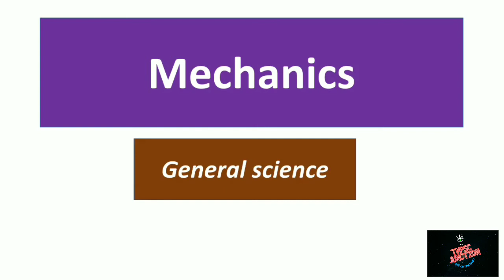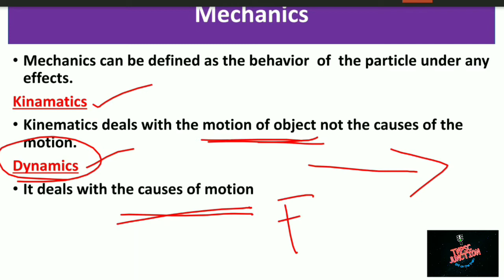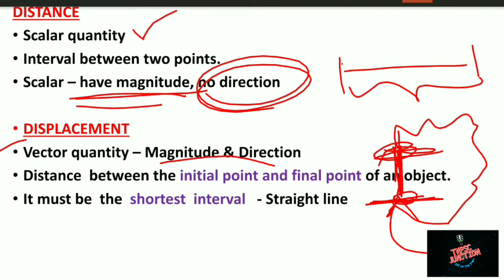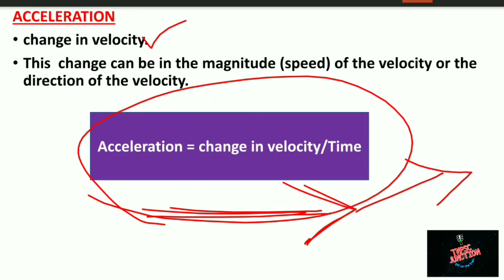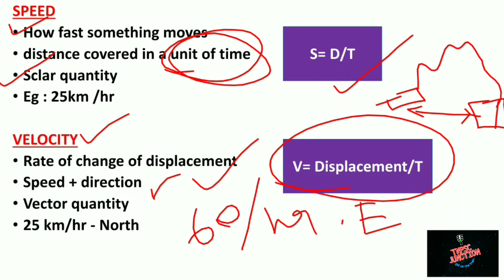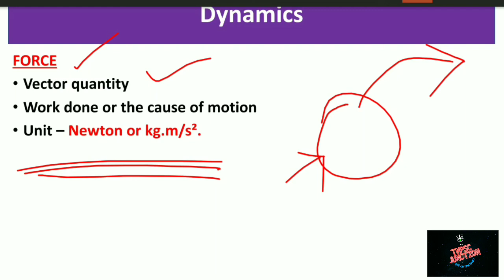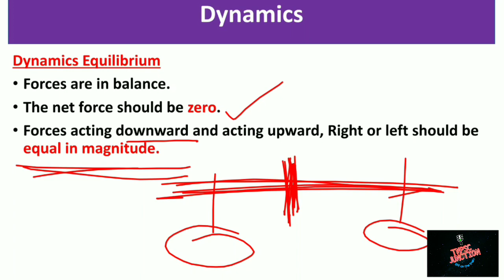Unit -1 || Mechanics - Physics- General science || Tnpsc